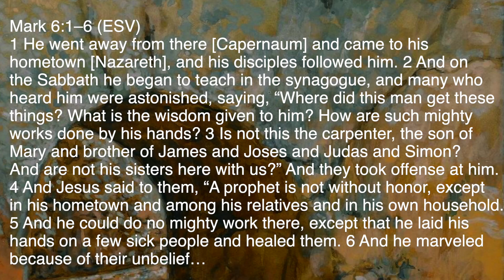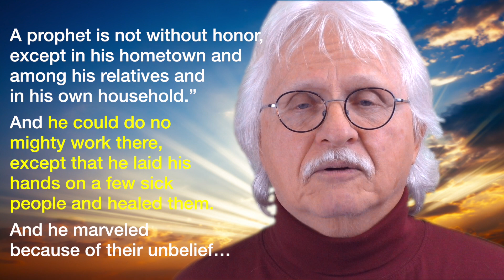Mark 6:1-6, Jesus Comes Home...It Didn't Go Well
If a god became a human, do you suppose everyone would accept her and be grateful for her help? No, more likely they would want to kill her because they would be afraid of such power. That's what happened to Jesus in his own hometown! He couldn't do anything because they didn't believe in him. Is that our problem with him too?